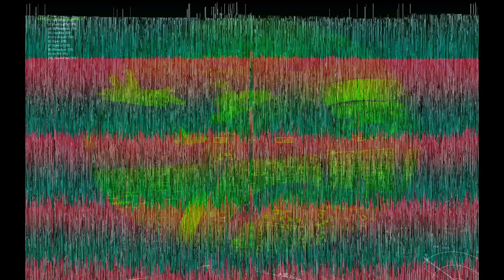PvP clips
Some after action clips of the Dogs on PvP 4